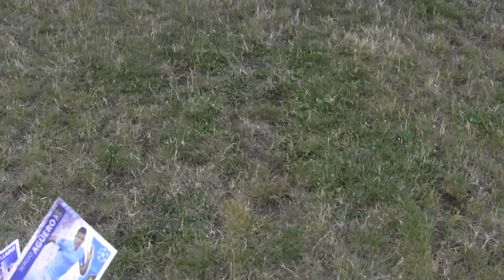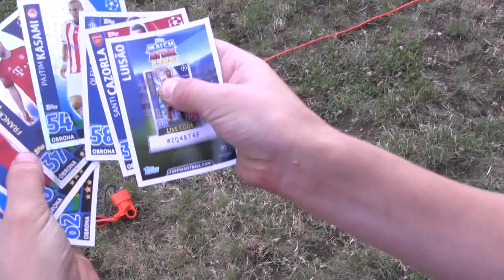CZ15-Urodzinowy Turniej Szabełki Cup 2017-Kruszyn Arena-Turbo-kozaczek- Młodsi 1/2 Kudełek i Nasia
CZ15- Urodzinowy Turniej Szabełki Cup 2017 na Kruszyn Arenie - w dwóch kategoriach wiekowych 2006/07 Goście Gutka oraz 2011-08 Goście Kudełka - w Tej części Rozpoczynamy Turbo-kozaczka - Startuje Grupa Młodsza 1/2 Kudełek i Nadusia startuje w tym odcinku - Goście Nasza Ola z Niemodlina i Mistrz Świata Freestyle Paweł Skóra oraz Trener Łukasz z Olszyny pomagają nam w prowadzeniu imprezy - .. ... - W trakcie tej serii wieje potężny Wiatr za co Was bardzo przepraszamy .